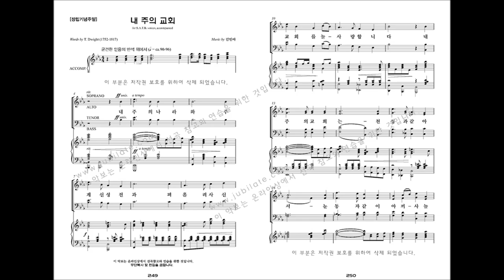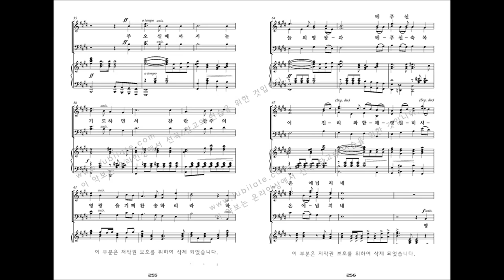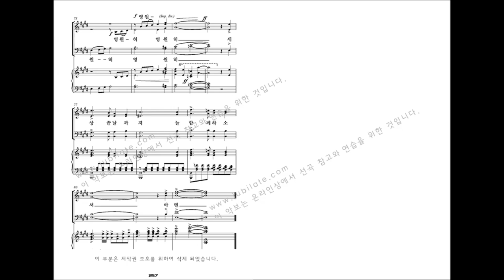[유빌라테 명품성가 33집] 26.김민아 '내 주의 교회' [창립기념]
이 곡은 교회 창립기념 주일에 사용하시면 좋습니다.